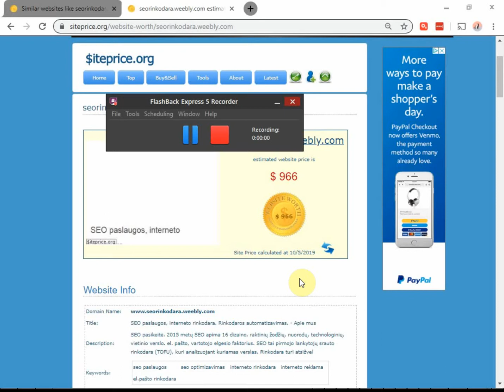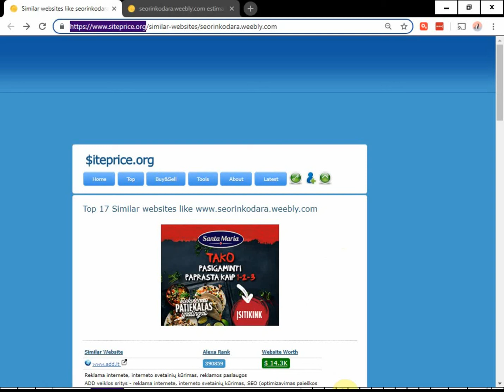seorinkodara.com.weebly.com TOP11 pozicija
Pagal siteprice.lt seorinkodara.com.weebly.com pozicinuoja TOP11 tarp konkuruojančių